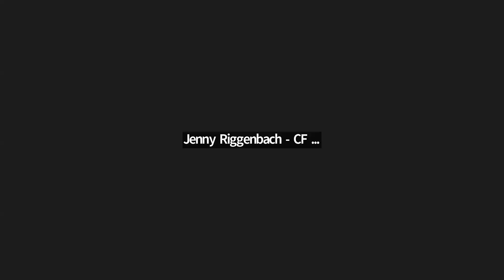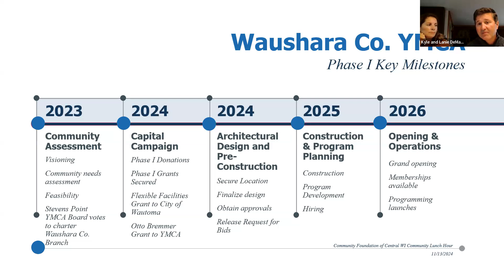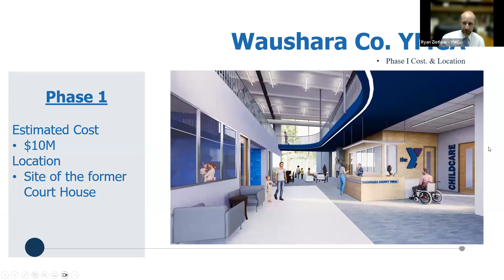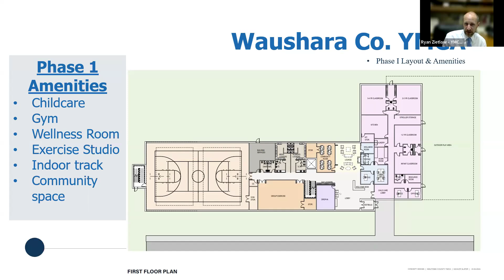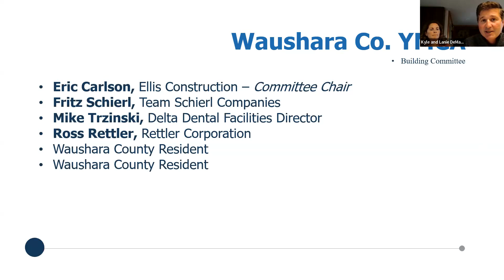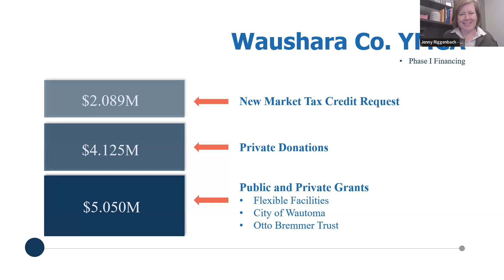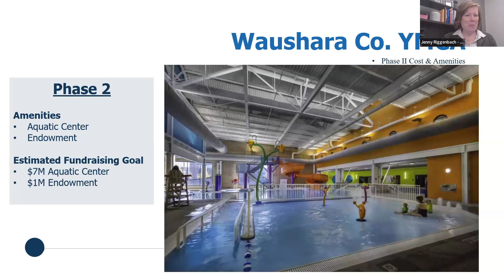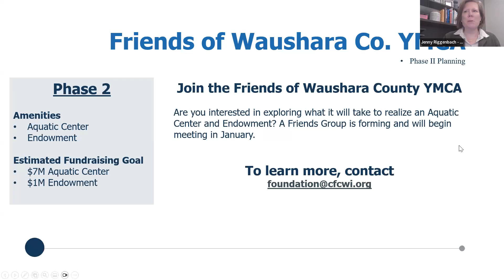CLH: Waushara County YMCA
Two years ago, the Community Foundation connected the DeMars family with the Stevens Point Area YMCA, and since then, amazing things have been happening! With the help of community volunteers, they’ve been working hard to secure funding for a major project.

We’re excited to announce that Governor Evers awarded the Waushara County YMCA project a $4.25M grant! And that’s not all—the Otto Bremer Trust has also given the project a $300,000 matching grant. Join us to learn more about this incredible effort and how you can be involved.